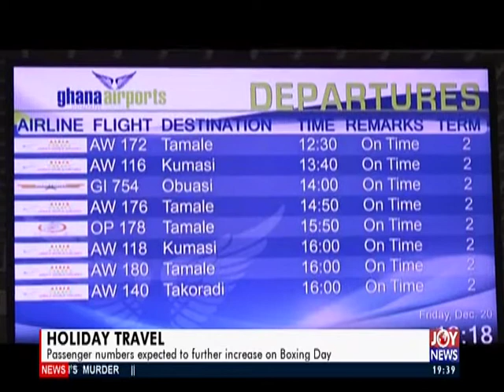Joy Business Prime (25-12-19)